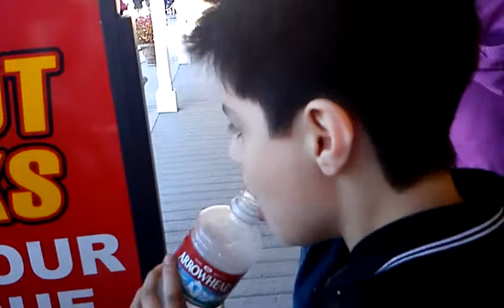Da Bomb hotsauce challenge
My brother tries da Bomb hot sauce for the first time